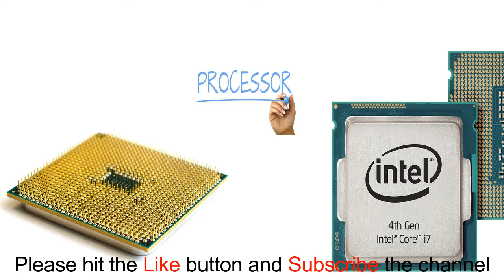what is processor?processor gyan and expalin in detail